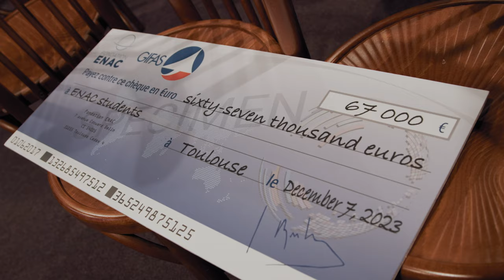6ème Cérémonie de Remise des Bourses d'excellence ENAC - GIFAS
Le 7 décembre 2023 se tenait la 6ème Cérémonie de remise des bourses internationales d’excellence ENAC-GIFAS organisée par la Fondation ENAC. Cet évènement émouvant et festif a notamment permis aux lauréats d'échanger avec leur mécène, le Groupement des Industries Françaises Aéronautiques et Spatiales (GIFAS).